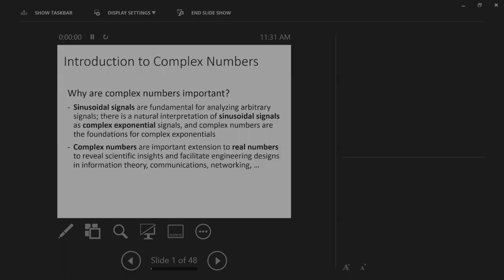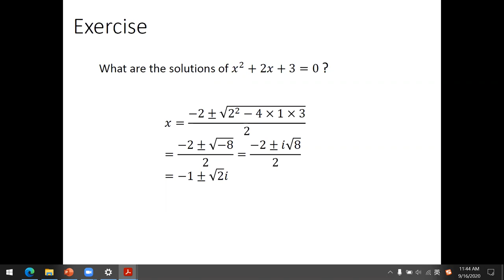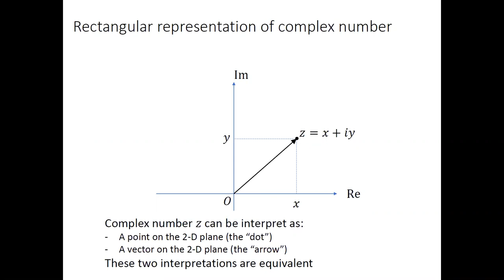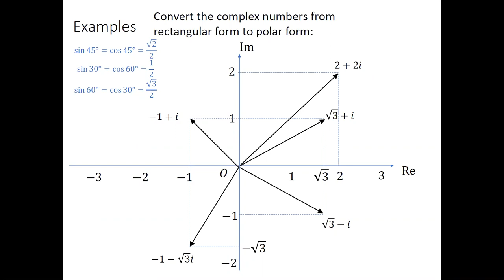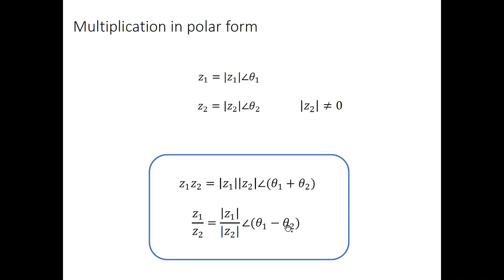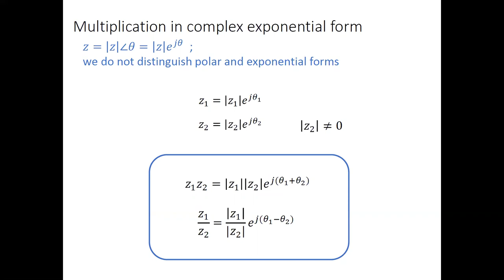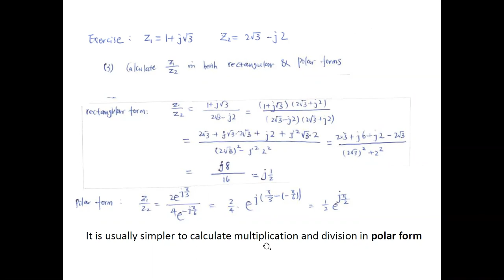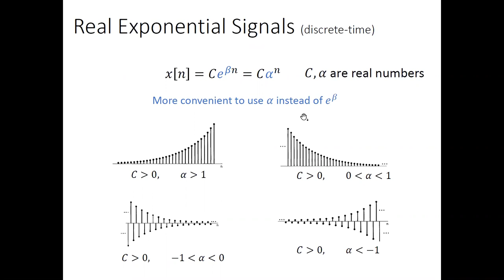200916 Wednesday Lecture